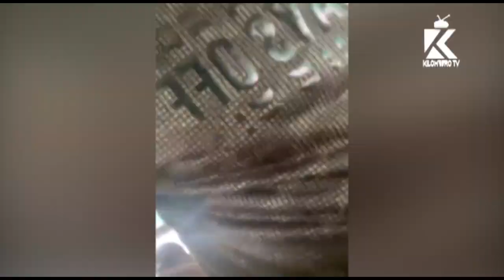YANGA NI MOTO/HERSI ATHIBITISHA UKUBWA WA TIMU/FURAHA YATAWALA/WANANCHI WATUMA UJUMBE